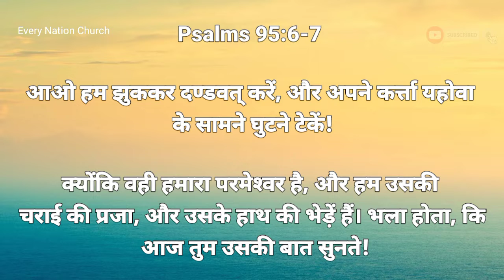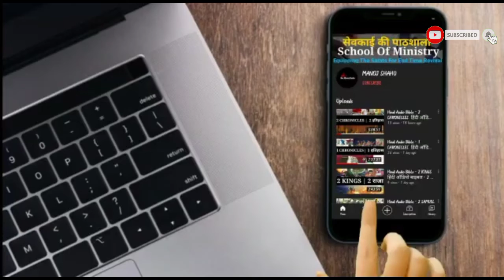Day 9 | Early Morning Prayer | MANOJ SHAHU